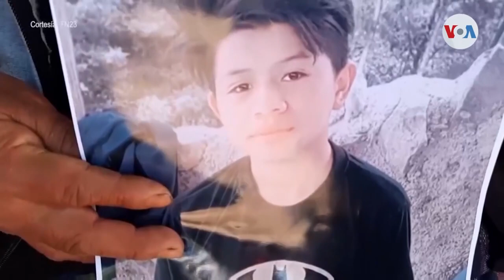Menores no acompañados entre las víctimas de San Antonio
De los siete guatemaltecos víctimas de la tragedia de San Antonio, dos eran adolescentes y viajaban sin un adulto que los acompañara. Familiares aseguran que los dos menores migraron por razones económicas. Eugenia Sagastume tiene el relato desde Guatemala.

¡Visítenos!